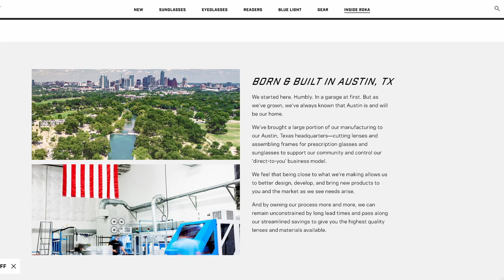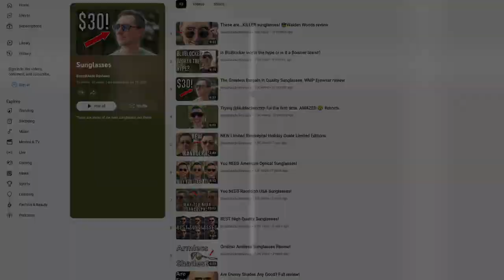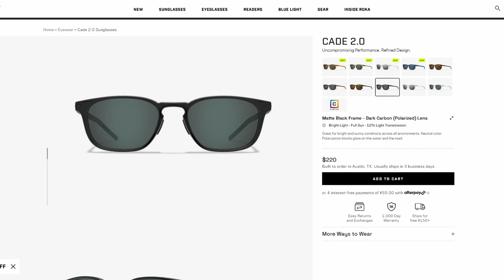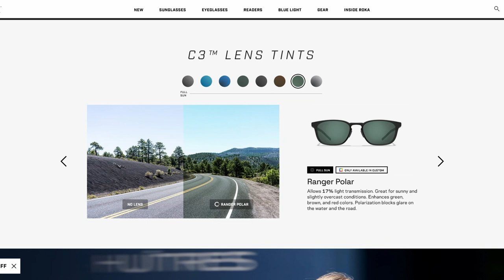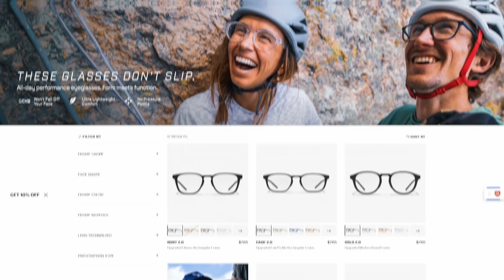Joe Rogan LOVES Roka. But are they GOOD?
If you enjoyed, consider supporting my channel by getting a KILLER shirt

Timestamps:
0:00 - Joe Rogan LOVES Roka
1:00 - About Roka
1:51 - Falcon
5:11 - Cade
7:56 - Is Roka GOOD?